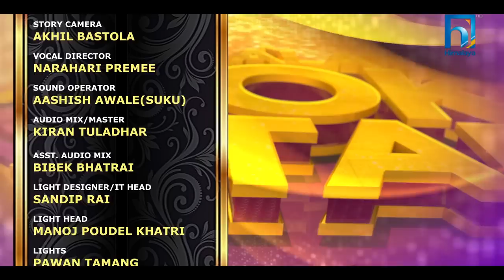Himalaya Lok Star | EPISODE 17 | Prem Raja Mahat, Prakash Saput, Kumar Basnet, Ramji Khand, Kulendra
धेरै मेहेनत, अनेकौ रमाईला पल अनि प्रतिभवान लोक गयक/गयिका हरुका साथ  अब हामी तपाईको दैलोमा आइसकेका छौ !

DIRECTOR/EXECUTIVE PRODUCER
SIMOSH SUNUWAR
DOP/ONLINE EDITOR
 ARJUN TIWARI
ASSISTANT DIRECTOR
 BASANA TIMILSINA
 UTSAV UPRETI
GARIMA TAMANG

PRODUCTION MANAGER
RAJESH ACHARYA

HOST
PRAKASH SAPUT  NAMRATA SHRESTHA

JUDGES
KUMAR BASNET
KULENDRA BISWAKARMA
RAMJI KHAND

GUEST JUDGE
RAJU PARIYAR

 POST-PRODUCTION HEAD/COLOURIST
PRABIN SHRESTHA

CHIEF EDITOR
 HIMAL JOSHI

EDITOR
MILAN SHRESTHA
RUPESH KHADKA
 AMAR PURI

ADMINISTRATION
DEEPAK SAPKOTA

 CAMERA PERSONS
SUSHIL BANIYA
 NIRAJAN KARKI
 BUDDHA THAPA
 AKHIL BASTOLA
 RITESH SHRESTHA
UMESH RIMAL
ROSHAN SHRESTHA
SAROJ RAJ GIRI
TILAK THAPA
KUMAR KATWAL
KSHITIZ SHRESTHA
MANOJ POUDEL KHATRI

JONY JIB
SURESH THAPA

STORY CAMERA
AKHIL BASTOLA

VOCAL COACH
NARAHARI PREMEE

SOUND OPERATOR
PURUSHOTTAM SHRESTHA
SONAM TAMANG

SOUND ASSISTANT
 BINAYAK KARKI
 BIKASH RAI

AUDIO MIX/MASTER
 KIRAN TULADHAR

 ASST. AUDIO MIX
SUSHANT SHRESTHA

LIGHT DESIGNER/IT HEAD
SANDIP RAI

LIGHT HEAD
MANOJ POUDEL KHATRI

LIGHTS
PAWAN TAMANG
PAWAN KHADKA
DHURBA SHRESTHA
JEEBAN TAMANG
KARAN TAMANG

 SPOT
KUSHAL DAHAL
 KHIL BAHADUR SHRESTHA
RUPESH RAIMAJI

STAGE DESIGN
RUDRAKSHA ADVERTISING

MUSICIAN
SUNDAR KUMAR MAHARJAN
LAXMI PRASAD DANGOL
SURESH BHANDARI
SAMUYAL GANDHARBA
SANJIV MAINALI
RAHUL BHUJEL
HARI SHARAN GURUNG
KRISHNA LIMBU

VISUAL GRAPHICS
SIMOSH SUNUWAR
MANOJ SHRESTHA

GRAPHIC DESIGN
BIJAY BASYAL

POST-PRODUCTION
JUNTARA FILMS.

DIGITAL MOBILIZER
AMAR PURI

STYLIST
SONY SINJALI MAGAR
ASST. POOJA GURUNG

WARDROBE SENSE
ACCESSORIES SENSE
ACCESSORIES   MAKEUP TEAM
RESHA RAUT
NISHA YANGA
SABINA KARKI (GRACE MAKEUP STUDIO)

KITCHEN TEAM
HARI BAHADUR MAGAR
ASST.DEV RAJ BHANDARI
ASST.PAWAN PRADHAN ASST.SANTOSH PANGENI

VEHICLE OPERATOR
SUSHIL SIGHDEL
JAYARAM DAHAL
SUDIP SILWAL

CHIEF EXECUTIVE PRODUCER   (HIMALAYA TELEVISION)
 SAHENDRA SHRESTHA

GOVINDA DHAKAL

MARKETING MANAGER
JAYESH RAMAN DAHAL

MARKETING & P.R MANAGER
LAXMI MAINALI

MARKETING OFFICER
GYAN POKHREL

J.R MARKETING OFFICER
PRAHSANNA RAJ ARYAL

NISCHAL SHAHI

DIGITAL CONTENT
ANUJ POKHREL

DATA WRANGLER
AMAR PURI

DIGITAL RIGHTS
OSR DIGITAL

VOTING PARTNER
OSR CONNECT

SPECIAL THANKS
BRAND WORKS
IDA STUDIO